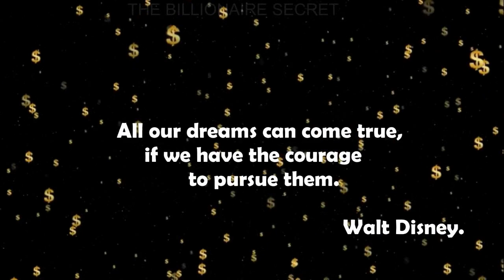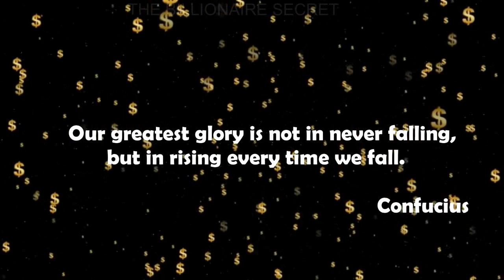BILLIONAIRELUXURY💸LIFESTYLE Visualization2021[Billionaire Entrepreneur Success Motivation]short131